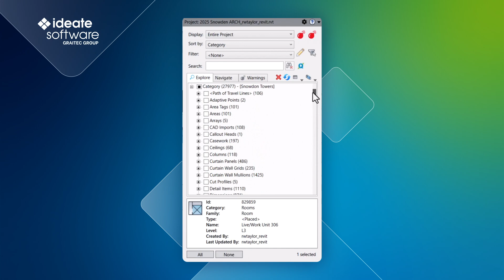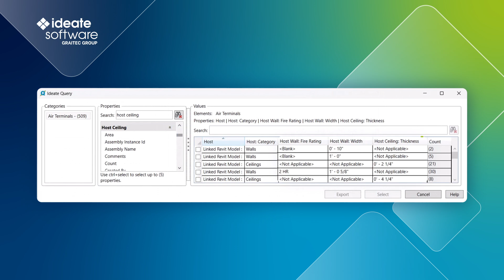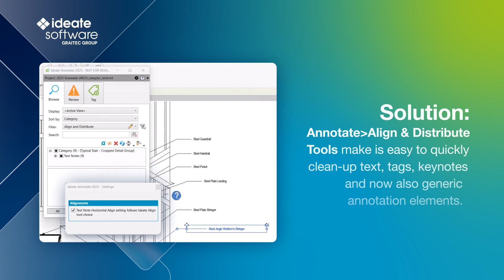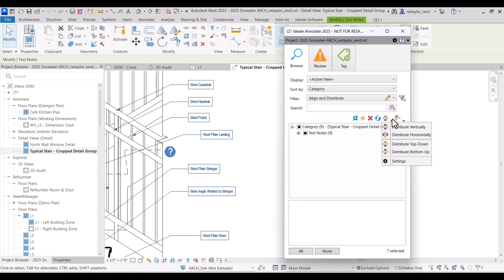What's New in Ideate Software June 2024 Release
Explore the cutting-edge updates in our software, meticulously crafted to sync seamlessly with Revit 2025. Our latest release, June 2024, introduces a diverse array of improvements specifically designed for versions from 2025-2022.

Improve your productivity with our software and revolutionize your Revit experience. Access a suite of tools that empower you to streamline the review, editing, and data management processes within your projects.

Effortlessly refine project elements and integrate crucial non-BIM data from Excel, Word, or PDF files. Experience optimized Revit workflows that automate mundane and repetitive tasks, enhancing your efficiency like never before.

Interested in seeing our software in action?

Check out our short video showcasing the latest enhancements and features, including critical fixes that will transform the way you work.

Revit users who design, build, operate, and maintain built environments can streamline workflows with Ideate Software applications for Autodesk Revit:

• Reduce errors by moving data from Revit to Excel for easy editing with Ideate BIMLink

• Increase data accuracy with enhanced search, filter, and select capabilities with Ideate Explorer

• Improve communications by placing Excel, Word, and PDF files into Revit with Ideate Sticky

• Comply with standards by deleting or merging non-standard styles with Ideate StyleManager

• Greatly reduce time spent on repetitive Revit activities by automating BIM tasks with Ideate Automation